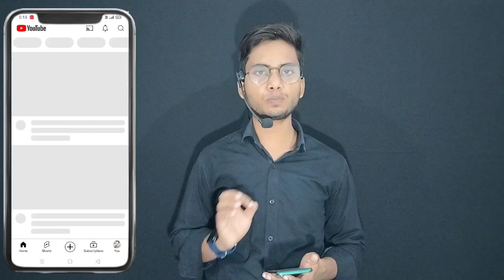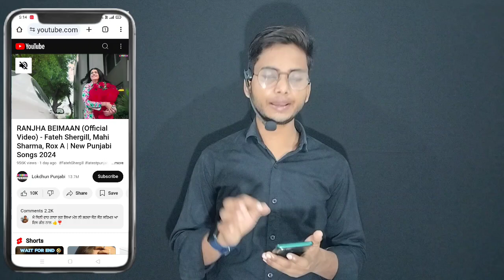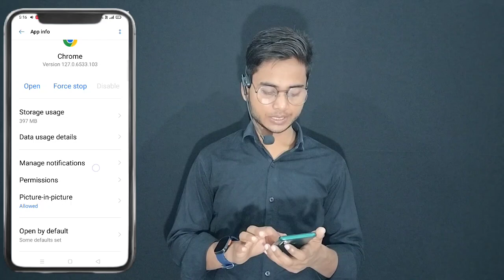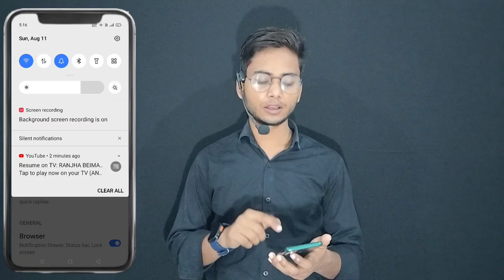YouTube video songs Mobile Screen off कर के सुने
plz support 🙏

songs screen of kar ke kaise sune
youtube song screen off karke
kaise sune
kaise sune realme
kaise sune oneplus
youtube pe screen off karke song
kaise sune
screen off karke youtube se song
kaise sune
kaise sune app se
kaise sune iphone
Play YouTube video in background
play youtube in background app
play youtube in background android
play youtube in background ios
how to play youtube with screen off
play youtube in background ios 14
how to play youtube music in background without
premium
how to play youtube in background ipad
how to keep youtube playing in the background on
iphone
how to play youtube in background on android
how to play youtube app in background
how to play youtube in background in iphone
how to play youtube in background android 2021
how to play youtube in background oneplus
how to play youtube in background realme
premium
how to play youtube in
Screen ko band karke youtube se song kaise
bajaye,screen ko band karke online music kaise
bajaye,youtube se music kaise bajaye screen
ko band karke,youtube se gana kaise bajaye
screen ko band karke,how to play online song
from youtube,how to protect you youtube
channel,techmasala,youtube se gaana sunneye
phone screen ko off rakhte huye bhi,tech,youtube
Youtube song screen lock
kannada
youtube song lock screen tamil
youtube music screen lock
youtube music lock screen iphone
youtube video song screen lock
youtube music lock screen app
youtube song play lock screen
app
realme
iphone
/ to play youtube music off screen
how to play youtube music off
Screen

videos in background, play youtube videos in
background,play youtube video lock screen
android,how to play youtube videos in background
in hindi,youtube in background in android
youtube background, play youtube videos in
background android
how to enable background playback on official
youtube app
how to play youtube videos in background on
android
get background playback on youtube app android
how to play youtube videos in background
youtube background setup
play youtube videos in background android app
play youtube videos in background in android
youtube music background, youtube music app
youtube video background,background me
youtube,youtube me background play kaise
kare,youtube band karke gana kaise sune,how
to play song in youtube background,youtube par
background music kaise sune,youtube band kar
k bhi kaise kana sun sakte hai,play youtube video
in background,best android tricks,youtube se
background play kaise kare,how to play youtube
video in background,youtube band karke bhi gana
kaise sune,play video in background youtube
PlayYoutubeVideo BackGround

thank you all my dear friends ❤️😘